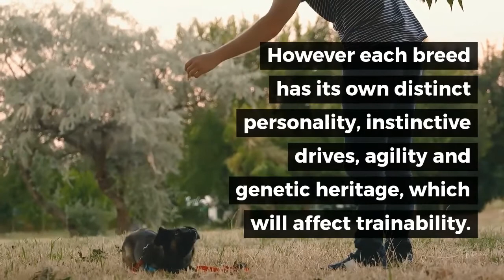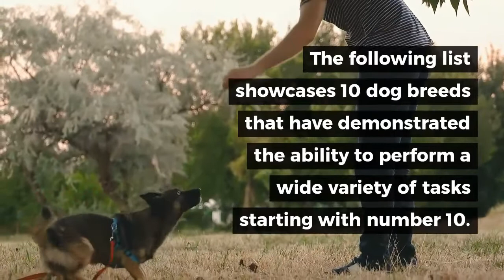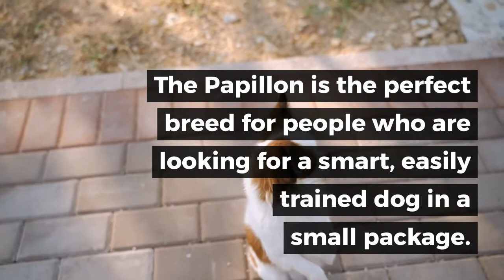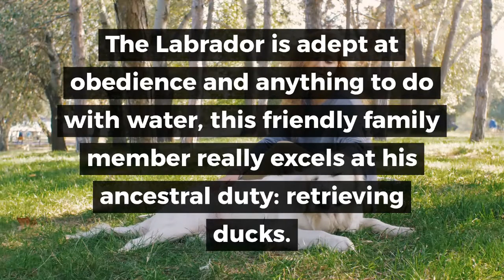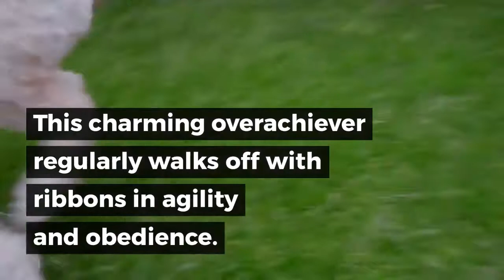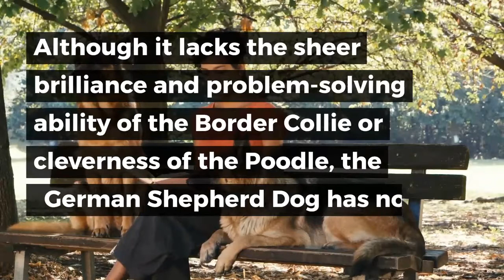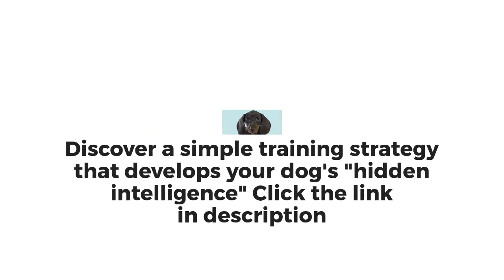10 Most Trainable Dog Breeds (The Easiest Dog Breeds To Teach and Train)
Discover a simple training strategy that develops your dog's "hidden intelligence" to eliminate bad behavior and create the obedient, well-behaved pet of your dreams.
A dog’s personality greatly depends on its breed. You need to do thorough research on your dog’s ability to adapt, trainability, and its ability to learn.
Intelligence is a major component in a dog’s ability to learn, each breed has its own distinct personality, instinctive drives, agility and genetic heritage, which will affect trainability.
The main difference between an intelligent dog and a trainable one is the latter wants to please you.
The following list showcases 10 dog breeds that have demonstrated the ability to perform a wide variety of tasks starting with  number 10.
Another herding breed rounds out our top ten. This shouldn’t be surprising since herding requires a large number of problem-solving skills combined with the ability to listen to and obey the handler. Aussies consistently win at high levels in obedience, agility, and all kinds of games
9: Shetland Sheepdog
All sheepdogs are smart and highly trainable. But Shelties seem more attached to their owners than to their jobs, and that gives them a big edge over most other herding breeds. Eager to please, the Sheltie can happily handle any job you give him.
8: Rottweiler
The Rottweiler is another one of the German I-Can-Do-Anything-You-Need-Just-Ask! breeds. Perhaps less sensitive and more stolid than the Doberman Pinscher, the Rottweiler nonetheless has an additional skill: herding. This is such a powerful dog that he needs to be highly trainable, and he is.
7: Papillon
This most brilliant of the toy dogs is superb at agility, general tricks, obedience, and all-around good social behaviors. He is also especially adept at training his owners. The Papillon is the perfect breed for people who are looking for a smart, easily trained dog in a small package.
6: Golden Retriever
The charming Golden is another retriever, and we’ve ranked him just below the Labrador. Although he’s better at pure obedience work, the Golden lags a bit in real world field trialing and hunting events. But for everyday smarts and excellent social skills, we’d put the Golden on top.
5: Labrador Retriever
America’s favorite breed is understandably one of the most trainable. Adept at obedience and anything to do with water, this friendly family member really excels at his ancestral duty: retrieving ducks. Retrieving is a complex job (it’s more than fetch) that requires many weeks of training before a dog can even begin. At breed field trials the world over, it’s the Labrador who comes away with the top scores.
4: Doberman Pinscher
Doberman Pinschers were first developed as protection for tax collectors, and they retain their protective instincts and intuitive sense about who is a friend and who is not. This is a serious yet sensitive and intelligent dog who wants to please his owner. That makes them very trainable.
3: Border Collie
No list of hotshot dogs can omit the Border Collie. It takes a massive amount of intelligence and training, as well as incredible agility, to herd sheep, and the Border is the world’s premier sheepdog. Now that shepherds are in rather short supply, the Border Collie has turned his eye toward excelling at agility, obedience, and other all-around smart cookie activities.
2: Poodle
While Poodles seem to hide their brains behind a mass of curls, this charming overachiever regularly walks off with ribbons in agility and obedience. (The Border Collie can’t match him in obedience, and the Golden Retriever falls way behind in agility.) In addition, he’s a true family dog who is at home wherever he goes.
1: German Shepherd Dog
This extraordinary dog is number one on our list. While perhaps lacking the sheer brilliance and problem-solving ability of the Border Collie or cleverness of the Poodle, the German Shepherd Dog has no peer in versatility. No other breed is a herding dog, drug dog, attack dog and a guide dog for the blind. You don’t see Poodles herding sheep or Border Collies guarding military installations. The German Shepherd is a shining star, combining steadiness of temper, firmness of purpose, and unswerving loyalty.